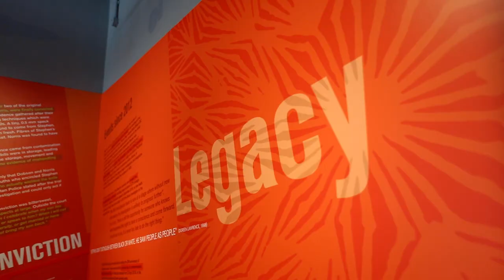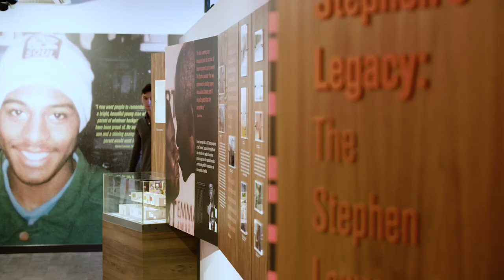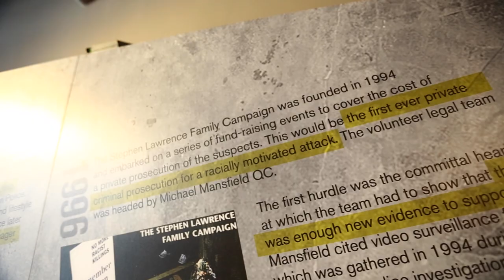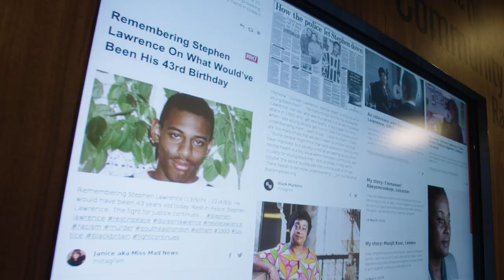DMU's Stephen Lawrence Research Centre (SLRC)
DMU's Stephen Lawrence Research Centre is a lasting tribute to the life of Stephen Lawrence who was tragically murdered in 1993 at the age of 18.

Supported by our Chancellor, Stephen's mother Baroness Doreen Lawrence, DMU's exhibition space chronicles the 25-year journey towards justice in the aftermath of Stephen Lawrence’s tragic death.

On Thursday 9 May 2019 the centre was officially opened to the public.